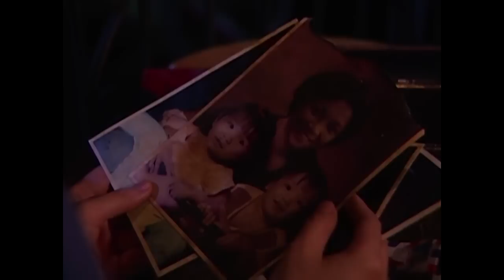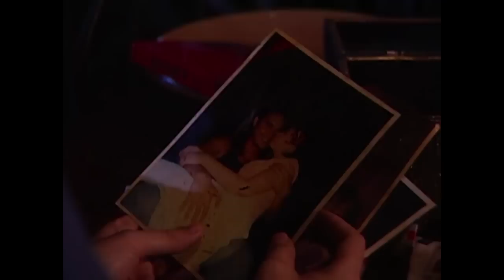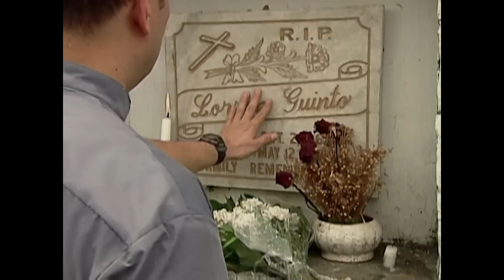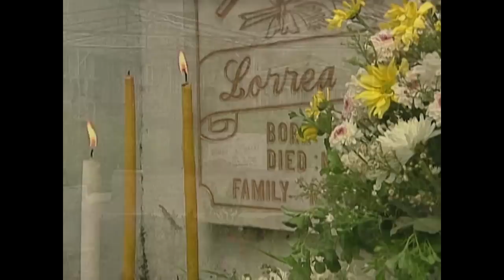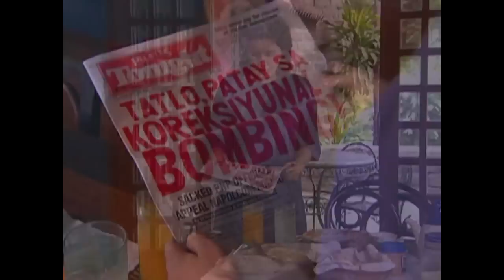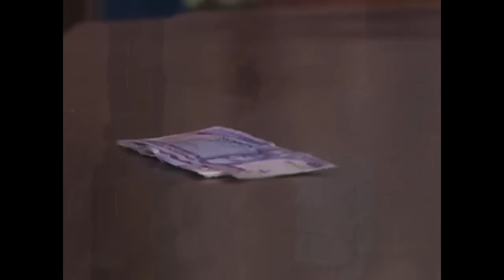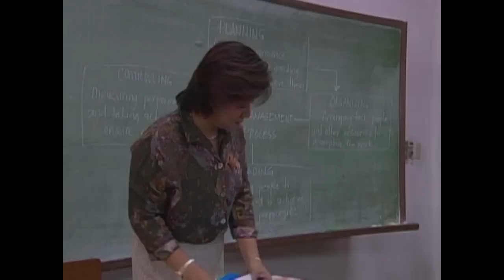Kay Tagal Kang Hinintay | Episode 05 | La longue attente - French Dubbed